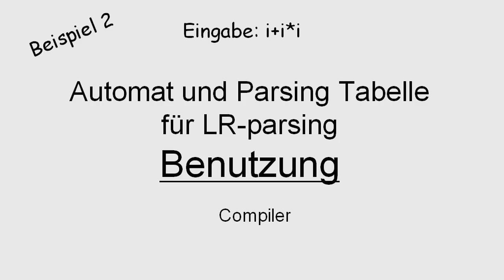Compiler: LR-Parsing 5: Parsing Tabelle aus Beispiel 2 benutzen ( Eingabe: i+i*i )